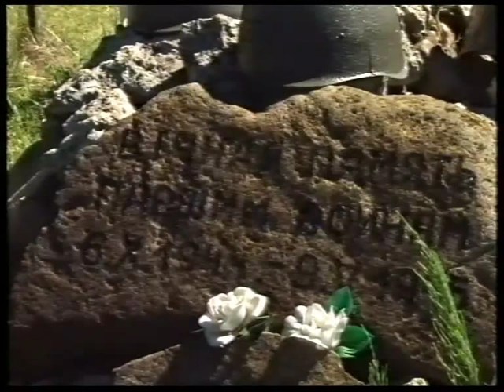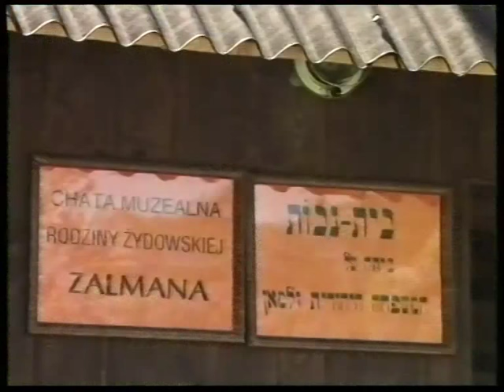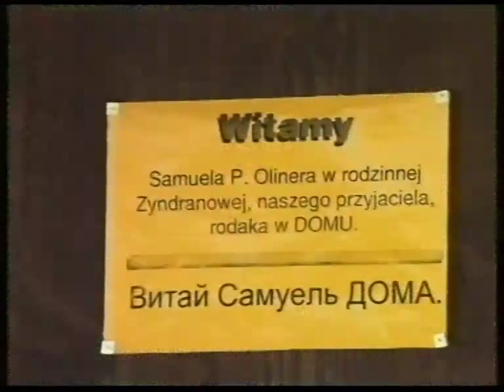Film Od Rusala do Jana Zyndranowa 1994 autor K Krzyżanowski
We wsi Zyndranowa, w Beskidzie Niskim, Fedor Gocz- Łemko urządził swoje prywatne muzeum kultury łemkowskiej.  Co roku, w końcu czerwca lub w lipcu organizuje imprezę "Od Rusala do Jana".  Opowiada o tym reportaż Krzysztofa Krzyżanowskiego i Juli Doszny z 1994 r